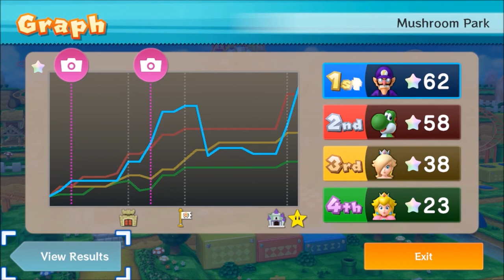A WAAAH-LUIGI PARTY!!! - Mario Party 10; (as Waluigi) Episode 67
Whoops... I forgot to be the word "LATER!!!" at the end of this lol